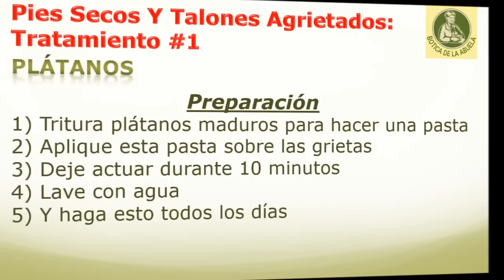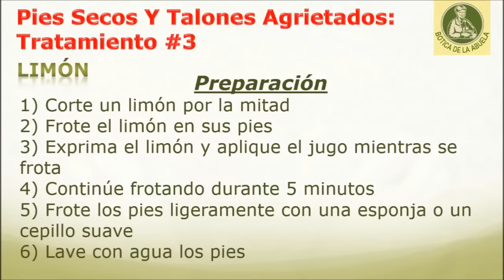Remedios caseros para pies secos y talones agrietados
• Los talón agrietado es el resultado de la negligencia y la falta de hidratación de los talones
• Los talones desarrollan cortes profundos, que pueden llegar a ser dolorosos

Los síntomas a tener en cuenta:

• Los parches rojos o  escamosos en los talones son los primeros signos
• Grietas en la piel que pueden sangrar

Causas:

• Los pies se expanden hacia los lados debido a la presión excesiva. Las grietas se pueden desarrollar debido a:
o La piel seca
o deficiencia de ácido graso omega-3 y zinc

remedio casero natural utilizando los plátanos:

1. Triturar plátanos maduros para hacer una pasta
2. Aplique esta pasta sobre las grietas
3. Dejar actuar durante 10 minutos
4. Lavar con agua
5. Haga esto todos los días

remedio casero natural utilizando hojas de margosa y la cúrcuma en polvo:

1. Triturar un puñado de hojas de margosa para hacer una pasta
2. Añadir la cúrcuma en polvo (3 cucharaditas)
3. Mezclar bien
4. Aplicar la pasta sobre las grietas
5. Dejar actuar durante 30 minutos
6. Lavar con agua
7. Secar con un paño suave
8. Haga esto dos veces al día

remedio casero natural utilizando limón:

1. Cortar un limón por la mitad
2. Frote el limón en sus pies
3. Exprimir el limón y aplicar el jugo mientras se frota
4. Continuar frotando durante 5 minutos
5. Frote los pies ligeramente con una esponja o un cepillo suave
6. Lavar con agua los pies
7. El jugo de limón es ligeramente ácido y ayuda a eliminar las células muertas de la piel.

Consejos:

• Evitar el uso de sandalias abiertas ya que éstas facilitan la expansión causando grietas
• No se pare descalzo en áreas húmedas por mucho tiempo ya que esto puede hacer que la piel se seque